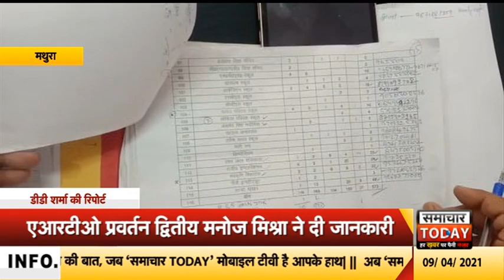मथुरा में चौथे चरण में होंगे त्रिस्तरीय पंचायत चुनाव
त्रिस्तरीय पंचायत चुनाव के चौथे चरण में मथुरा जनपद में मतदान होगा. जिसको लेकर पुलिस प्रशासन सभी तैयारियों को अंतिम रूप देने में जुटा हुआ है। इसी क्रम में चुनाव संपन्न कराने के लिए पोलिंग पार्टियों को गंतव्य तक पहुंचाने और सुरक्षित उन्हे वापस लाने के लिए वाहन उपलब्ध कराए जा रहा हैं। जिसकी जिम्मेदारी सहायक संभागीय परिवहन कार्यालय को दी गई है।
दरअसल कार्यालय में वाहन संबंधी अधिग्रहण के कार्य संपादित कर रहे। एआरटीओ प्रवर्तन द्वितीय मनोज मिश्रा ने बताया कि मथुरा जनपद के सभी दस ब्लॉक में संपन्न होने वाले चुनावों के लिए वाहन अधिग्रहण की व्यवस्था की जा रही है। जनपद में कुल 619 वाहनों की आवश्यकता है. जिसमें 354 वाहन समेत 44 ट्रक मांगे गए है। जिनके उपलब्ध कराने की व्यवस्था कार्यालय स्तर पर की जा रही है।
बता दें कि मथुरा में त्रिस्तरीय पंचायत चुनाव में चौथे चरण में मतदान होगा. जिसके लिए प्रसासन द्वारा पोलिंग पार्टियों को उनके गंतव्य तक पहुंचाने के लिए वाहनों की व्यवस्था की जा रही हैं।